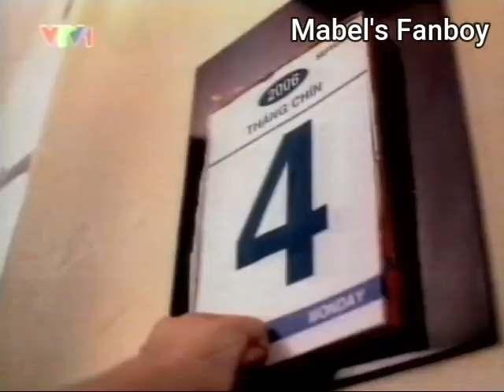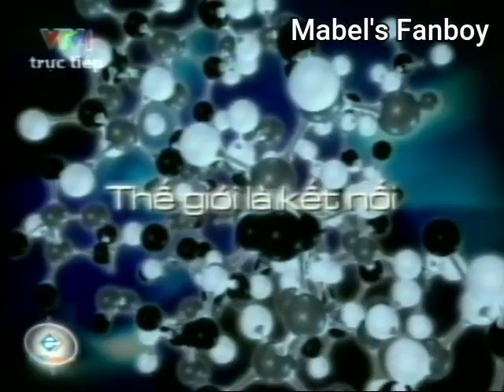(VTV1) Quảng cáo (4/9/2007)